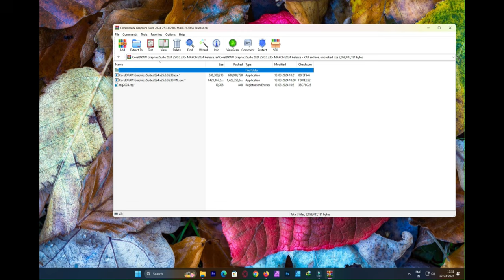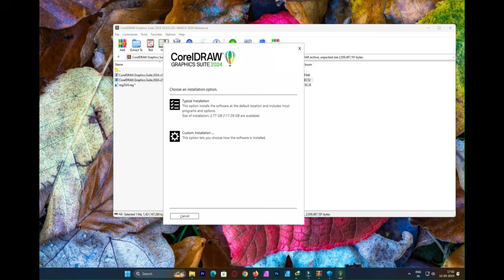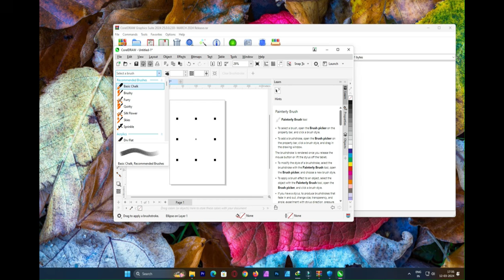CorelDraw 2024 Install